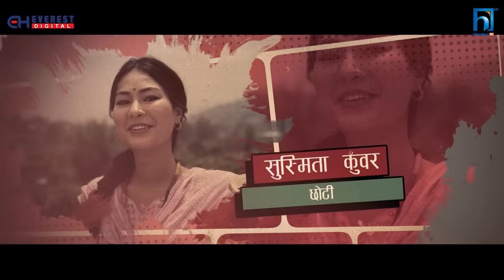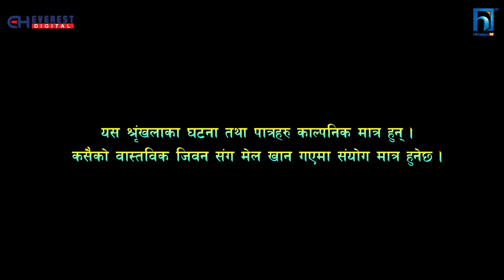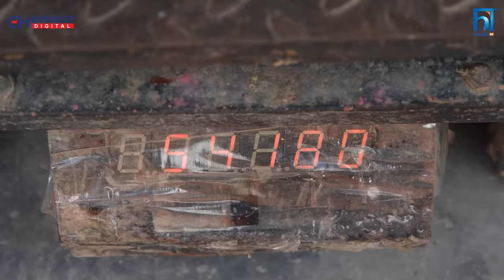SAKKIGONI | S3 | EP 11 | Ft.Arjun, Kumar, Hari, Kamalmani, CP Pudasaini, Govinda, Sita Devi, Bhawana